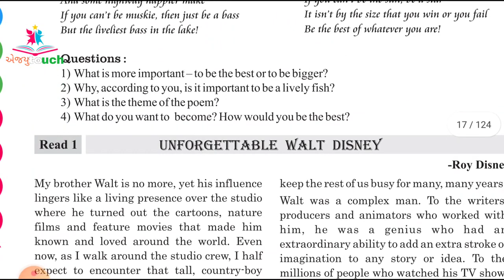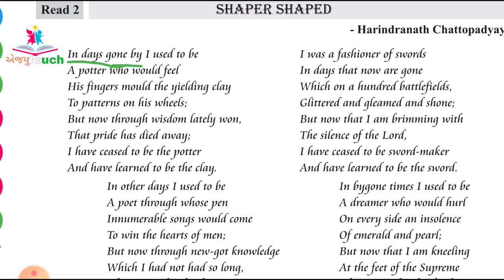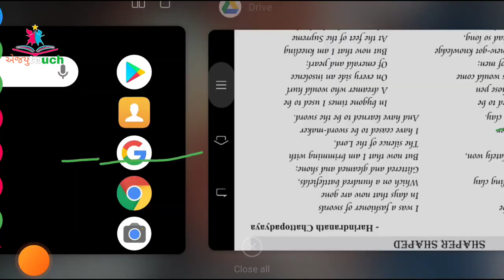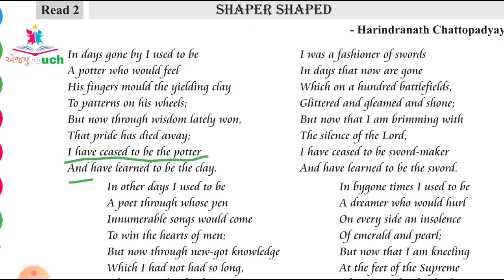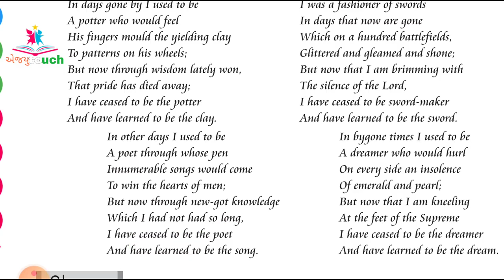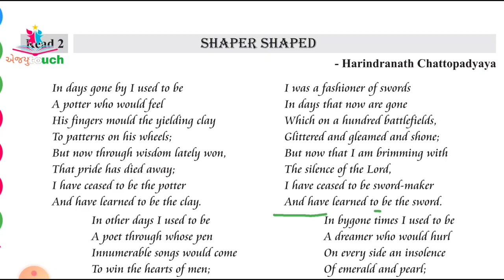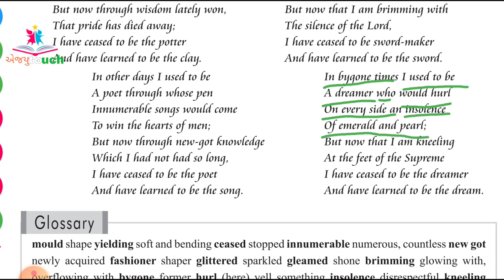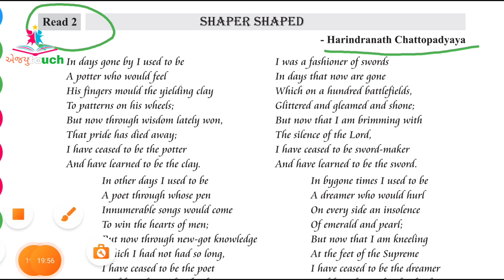Std 12 | poem | shaper shaped